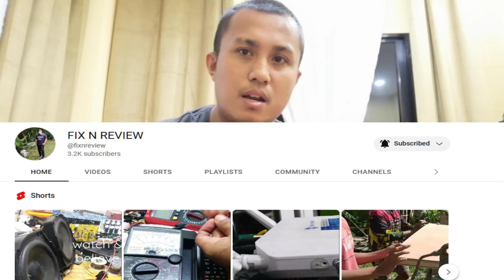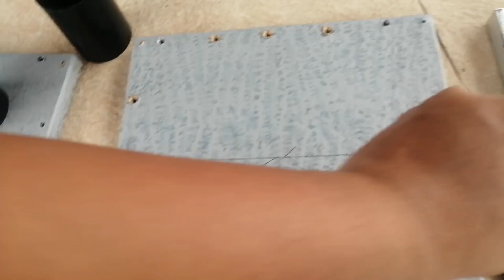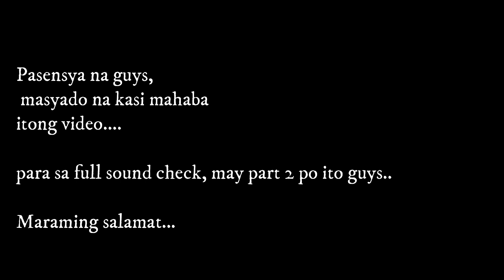Ported EBOX | part 1 , EBOX MODIFICATION | nilagyan ko ng port ang EBOX ko.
Ginawa kung Ported ang aking D8 na EBOX, pagsisisihan ko kaya bakit ko ginawang ported?